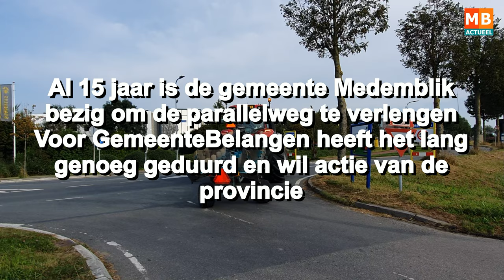Roel BraaksmaGB Provincie we wachten al 15 jaar op de parallelweg'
MEDEMBLIK - Bij Roel Braaksma van GemeenteBelangen is het geduld op, 15 jaar geleden kreeg hij al de eerste tekeningen te zien van het doortrekken van de parallelweg Markerwaardweg naar de Wieringermeer om zo Opperdoes te ontlasten van het zware vrachtverkeer